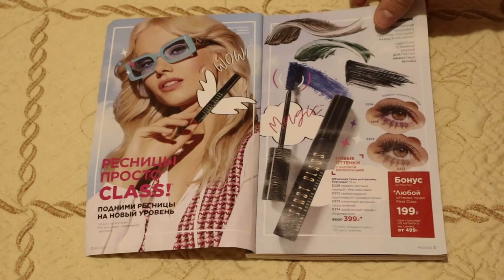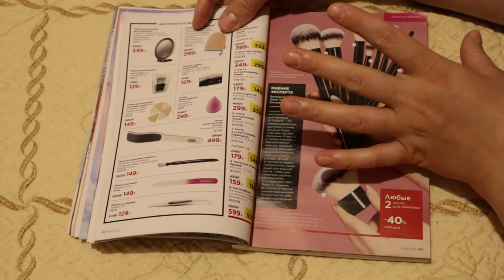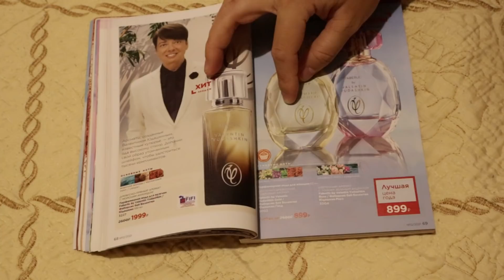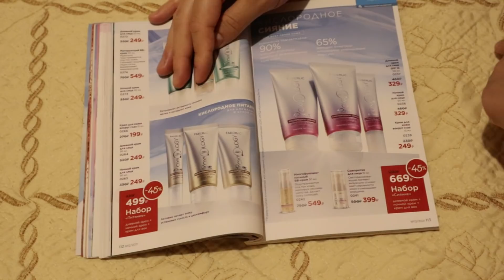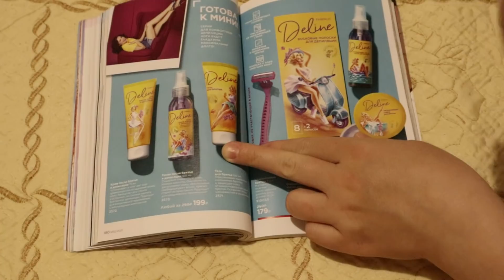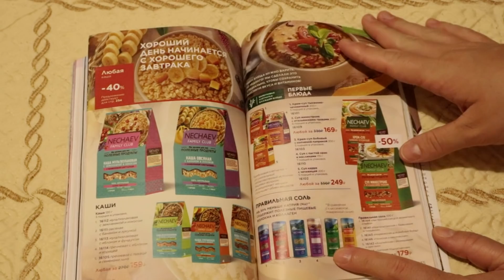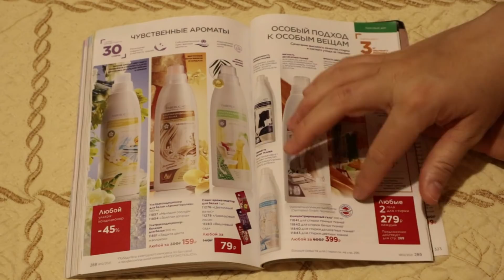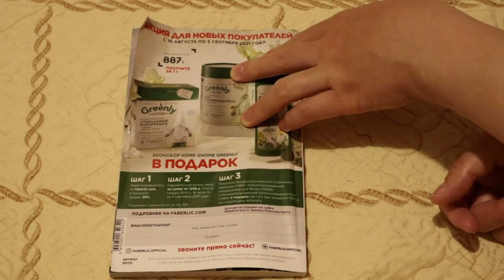КАТАЛОГ под КОФЕЁК!!!! Обзор 12 каталога Фаберлик 2021 год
Ссылкам на интернет-магазин и подарок за первый заказ

Факты о Фаберлик:
- охватывает 40 стран, в том числе Австралию🐨;

Факты обо мне:
- я всегда рада общению, для меня не существует "глупых" или "лишних" вопросов. Я всегда рада помочь🤗

Буду благодарна, если ваш выбор падёт на меня❤️

Набор пробников в подарок за оформление заказа в течении 24 часов с момента регистрации!!!